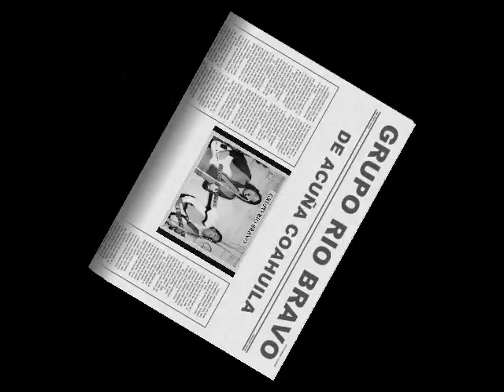GRUPO RIO BRAVO '' EL AGUACERO ''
* Desde  Acuña Coahuila El Asalto Musical Del Grupo Rio Bravo Tema  '' El Aguacero  ''